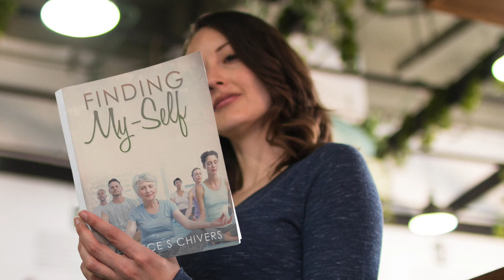Finding My-Self | Dr. Terence Chivers